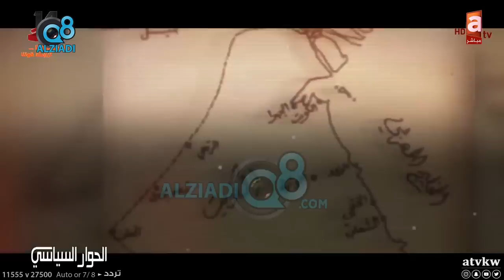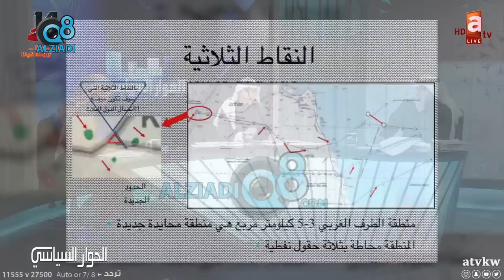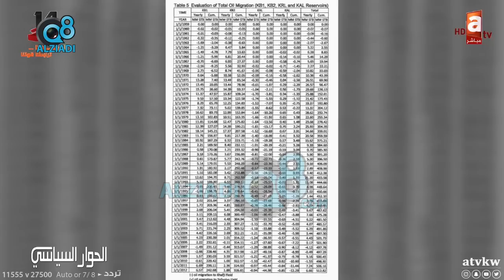مناظرة بين د. عبدالكريم الكندري و صالح الملا حول إتفاقية المنطقة المقسومة بين الكويت والسعودية